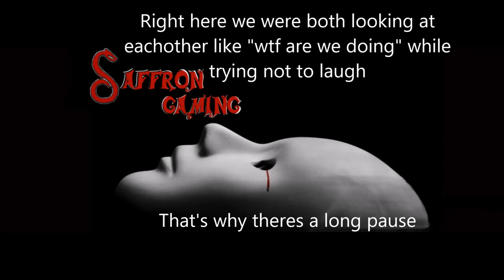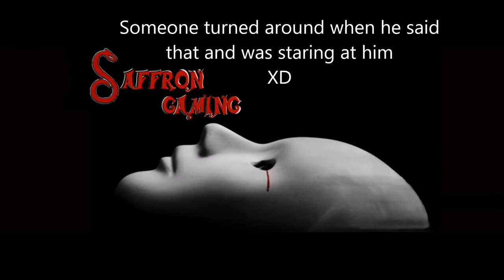THE VOICES IN OUR HEADS | RANDOM SKYPE CALLS